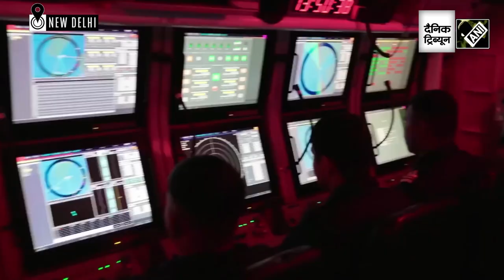Indian Navy to get indigenous 5 FS Ships made by Hindustan Shipyard Ltd, Rs 19000 crore pact inked